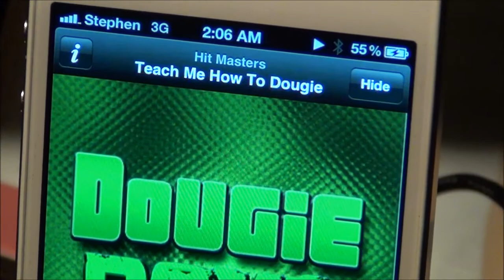Abramson ~ Segari Wedding - The Warwick After Party